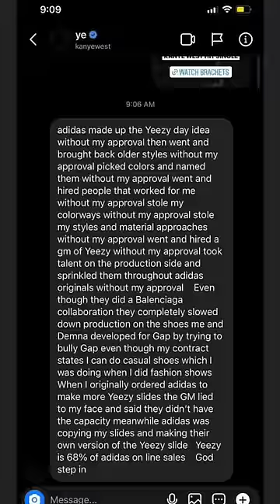Is this end of Yeezy & Adidas?